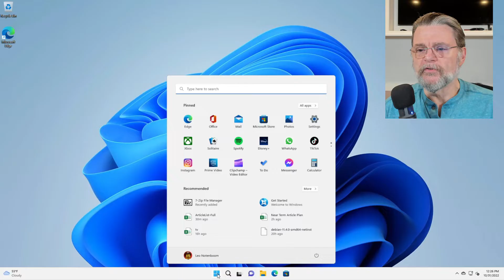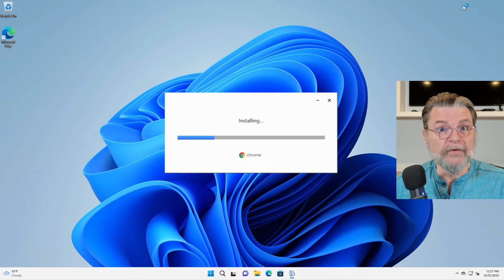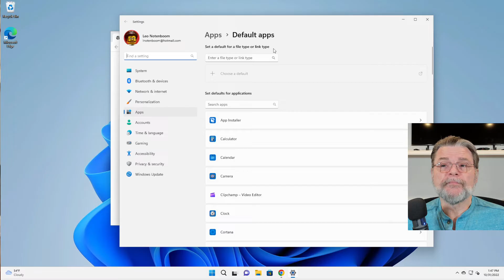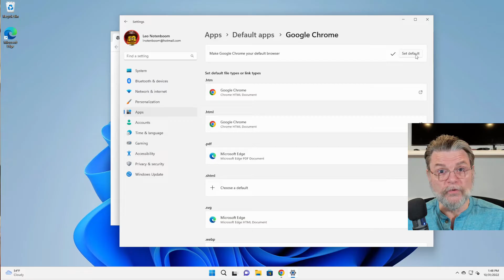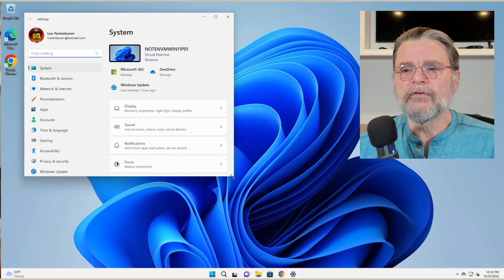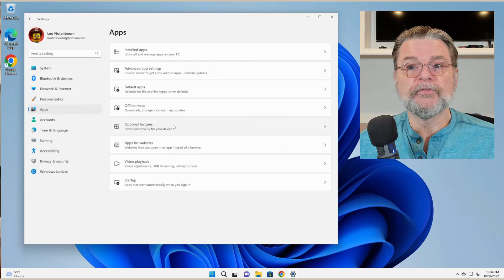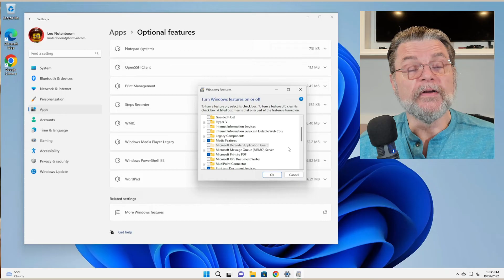How Do I Switch From Edge to Chrome?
⌛ It's easy to start using the Chrome internet browser instead of Edge, and I'll show you how. Unfortunately, Edge may still make occasional appearances.

⌛ Switch from Edge to Chrome
  - Download and install Google Chrome.
  - Set Chrome as your default browser.
  - Realize that Edge may still make occasional appearances.

Chapters
0:00 Switch From Edge to Chrome
0:30 It's easy
1:00 Windows 11 default
1:35 Use Edge to download Google Chrome
2:30 Pin Chrome to Taskbar
2:50 Unpin Edge
3:30 Change defaults
4:45 Edge annoyances
5:50 Uninstall is not an option
6:30 More Windows features settings